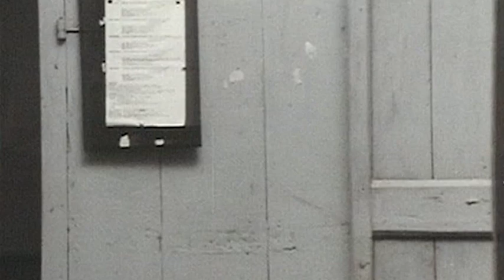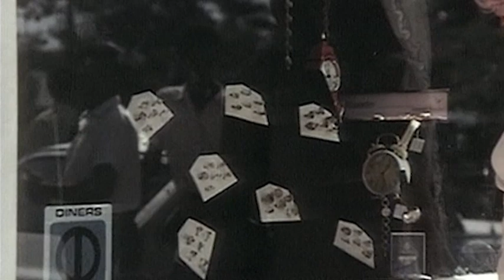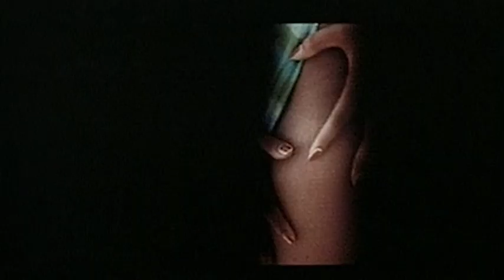月の肌の少女 | The Girl with the Moon Skin | La ragazza dalla pelle di luna | 恋愛映画 | 完全映画 日本語字幕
導演 (Director): Luigi Scattini
脚本 (Screenplay): Luigi Scattini, Mario di Nardo
役者達 (Actors): Ugo Pagliai, Beba Loncar, Giacomo Rossi Stuart
(1972)

エンジニアのアルベルトと雑誌カメラマンのヘレンは結婚して数年経つが、結婚生活は危機に瀕している。ふたりは、すべてが起こるセーシェルへの旅行を決意する。

Film&Clips Japanese 日本語版フル動画 is the best YouTube channel to watch FREE MOVIES in JAPANESE!

Film&Clips Japanese 日本語版フル動画 is edited by Film&Clips, the best FREE & LEGAL YouTube channel: movies, clips, docs, short movies from all around the world - Italian, English, Spanish, French, Deutsch, Portuguese, Polish and other subtitles available!

Film&Clips Japanese 日本語版フル動画 は、無料の日本映画を見るのに最適な YouTube チャンネルです。

Film&Clips Japanese 日本語版フル動画 は、最高の無料で合法的な YouTube チャンネルである Film & Clips によって編集されています: 世界中の映画、クリップ、ドキュメント、ショート ムービー - イタリア語、英語、スペイン語、フランス語、ドイツ語、ポルトガル語、ポーランド語、その他の字幕が利用可能です!